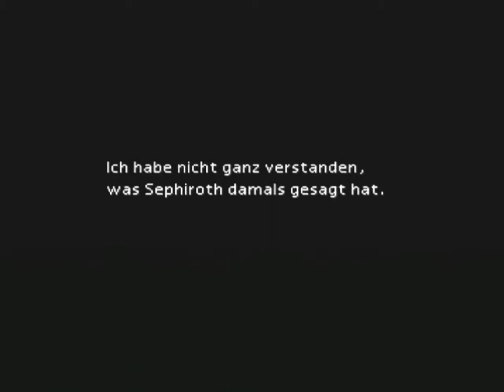Let's Play - Final Fantasy VII 29 - Niebelheim-Vorfall Teil 2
Sephiroth Anhänger passt auf!

Wir erfahren etwas mehr über Ihn!